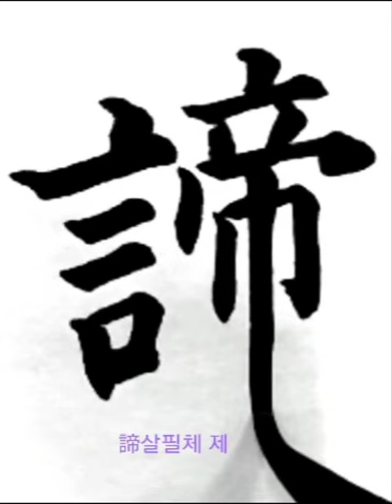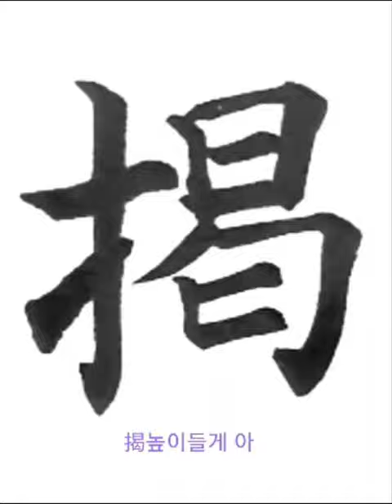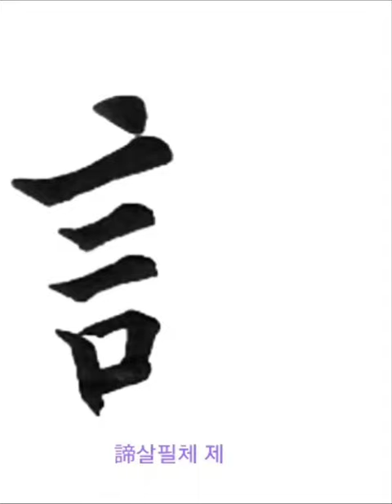即說呪曰揭諦揭諦 즉설주왈아제아제 반야심경 해서